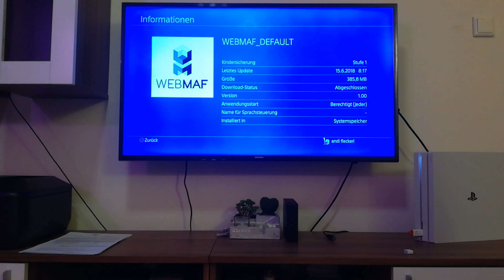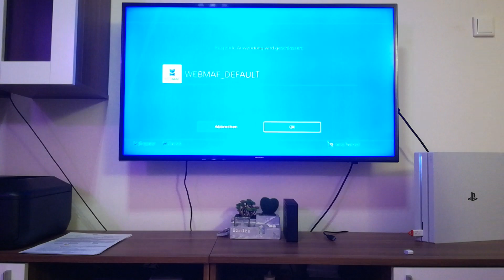PS4 Hello World Mini App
Running a Mini App and a Big App on PS4 to same time !